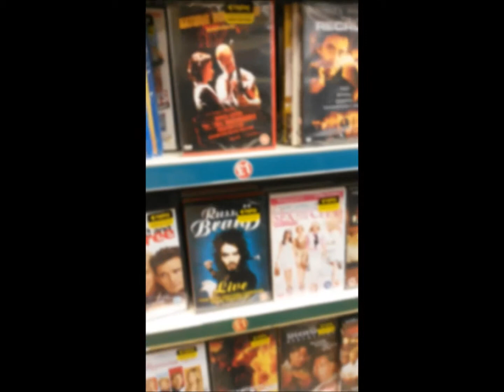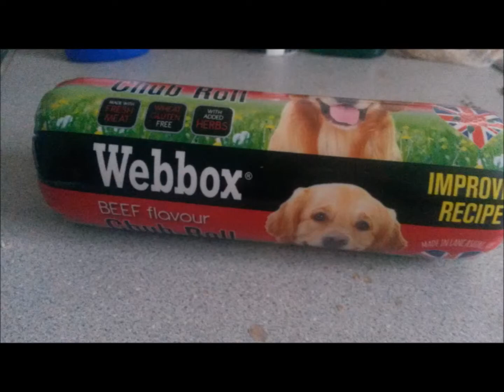POUNDLAND ADVERT 2018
hi this is my pound land  advert my made on the 09/01/2018
photos of items are shown in this video at the end